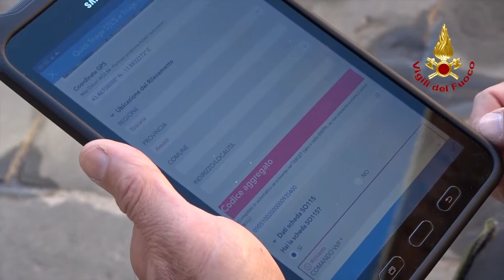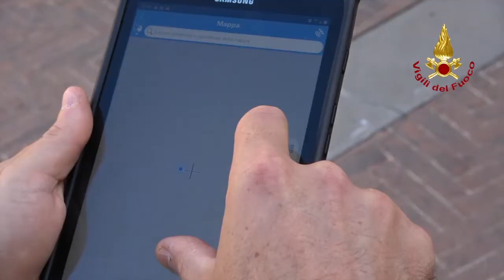AREZZO - ESERCITAZIONE MORECS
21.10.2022 - Conclusa il 20 ottobre scorso un’esercitazione nella Val Tiberina che ha visto 38 Vigili del fuoco, provenienti da tutti i Comandi della Toscana, impegnati in una simulazione di intervento a seguito di un sisma.
L’attività condotta sul posto è stata mirata alla verifica delle capacità di rilievo speditivo, in in funzione della percorribilità delle strade per la conduzione delle operazioni di soccorso e di assistenza alla popolazione, alla perimetrazione delle aree da sottoporre a interdizione preventiva e all’elaborazione di ogni altra informazione utile anche per la realizzazione dei primi interventi urgenti di protezione civile.